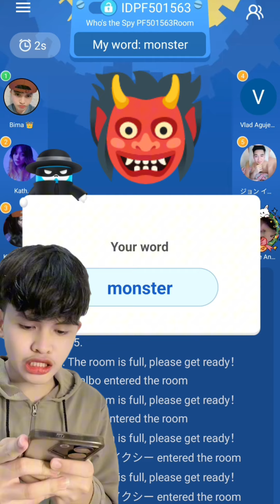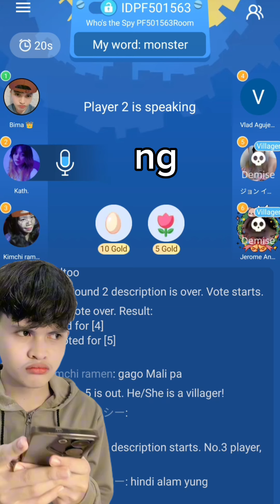Muntik kami maubos ng spy